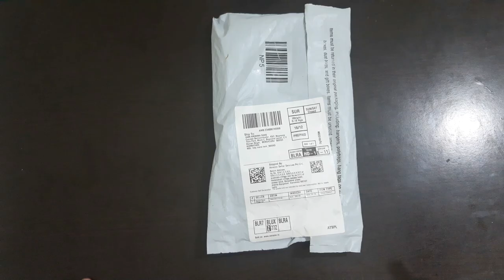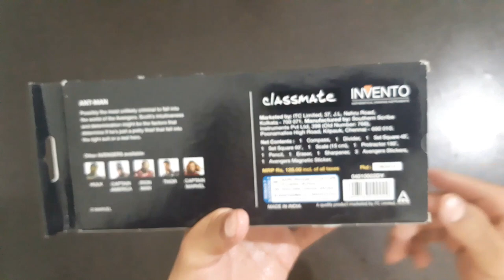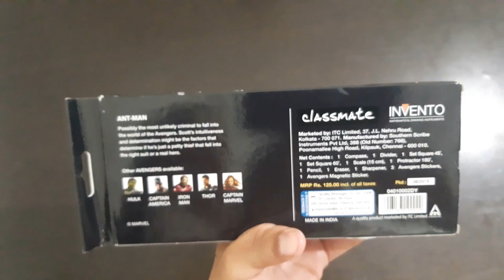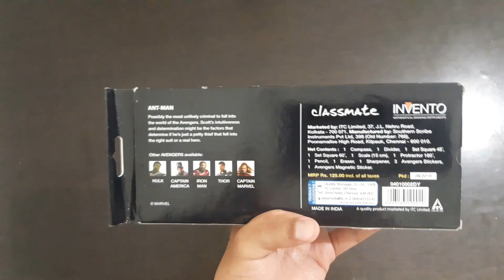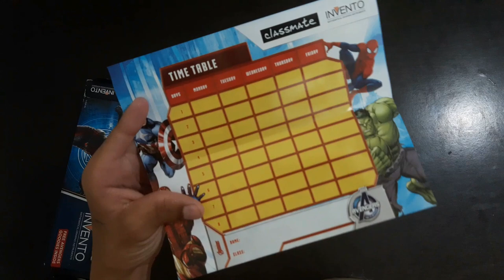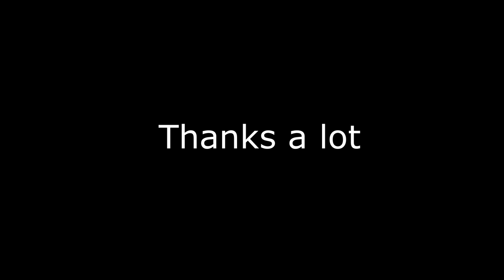Unboxing and Review of Classmate Invento Geometry Box Avengers | Invento Geometry Box Marvel Avenger